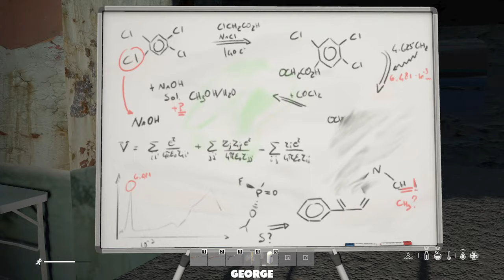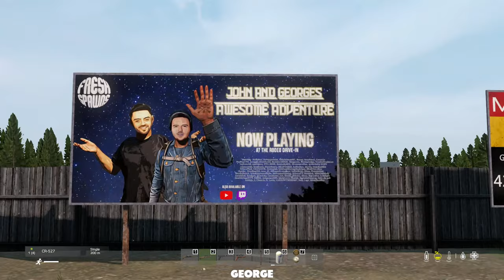Living Off The Land in DayZ!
We survive the best new dayz map PNW with a fun challenge, NO PACKAGED FOOD!

We play DayZ which is one of the best survival games of 2023. If you enjoy Rust , Tarkov , Deadside or other new survival games you will enjoy this one! DayZ is an open world multiplayer pvp survival crafting zombie game with high risk, high reward player interactions. You can live off the land and hunt for food or pvp geared players and take their loot. We make DayZ videos, DayZ Streams, DayZ shorts. We do lots of DayZ tips and tricks shorts so if you're new to the game we will have a guide for you. We will help you get from a noob on day 1 to a pro player on day 100 using our noob guides and advanced tips. We also do base raid and trap base videos which you may enjoy if you like the building and crafting aspects of survival games.